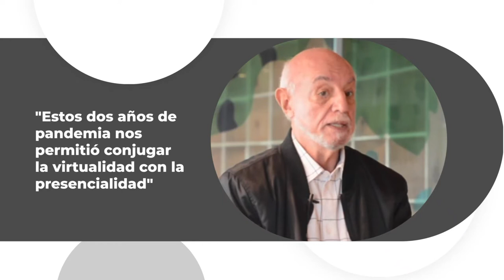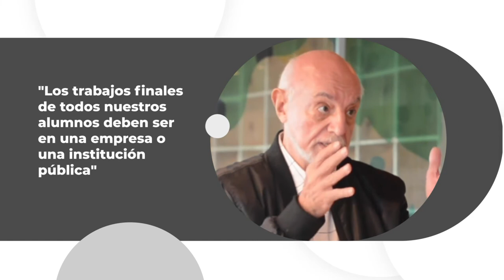IES busca recuperar los niveles que tenia en la prepandemia | Consultoria y Capacitacion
La institución propone 2 modalidades de estudio con el mismo nivel de exigencia para el cursado de las carreras, presencial o a distancia. También ofrece para aquellas personas que no han terminado el secundario, el Bachillerato a distancia IES para jóvenes y adultos.

"Nos centramos en recuperar la capacidad operativa que teníamos en la prepandemia, eso implica recuperar las clases presenciales. Nuestro objetivo es lograr superar la cantidad de alumnos y egresados que teníamos en 2019", dice José Alberto Rabbat, director General.